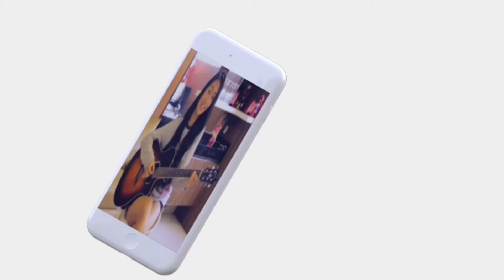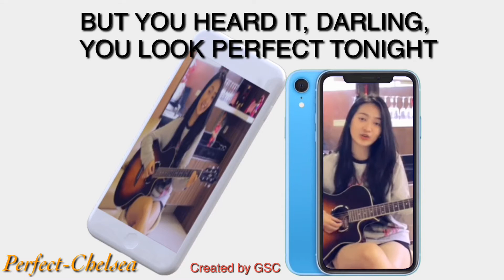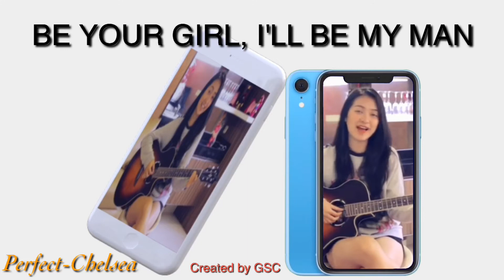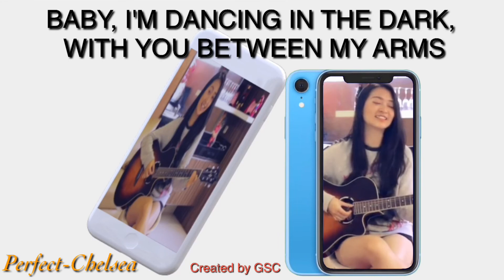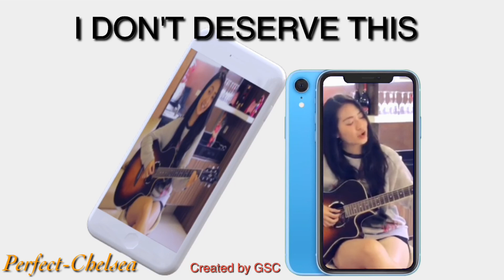Perfect - Ed Sheeran (cover by @freecoustic) Lyrics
I hope you enjoy this video lyrics

cover by Chelsea

For copyright please contact email